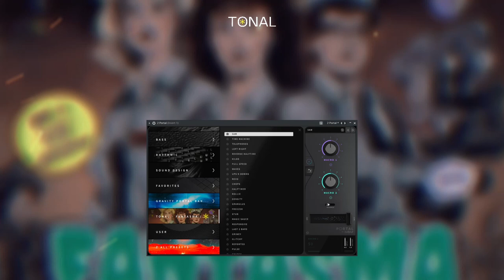[FREE DOWNLOAD] Portal Preset Bank - "FANTASMA" | 40 Presets for Portal By Output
PROFESSIONALLY CRAFTED PORTAL PRESETS
- Turn any sound into a saucy texturized melody layer.
- We carefully made tempo-synced presets to add bounce and extra earcandy to your sound without randomly messing it all up.
- Inspired by Future, Drake, Travis Scott, Metro Boomin, Nardo Wick and more.

Fantasma Portal Presets Specs:
- Includes 40 presets
- Requires Output Portal plugin
- Total size: 2.6 MB